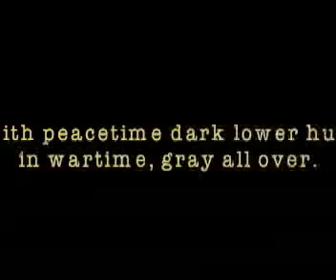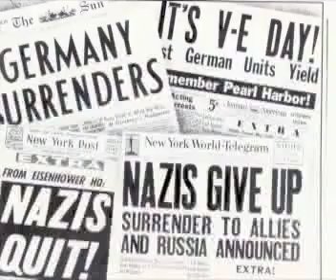Grandpa's Troopships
Grandpa recalls his experiences aboard two WWII troopships.